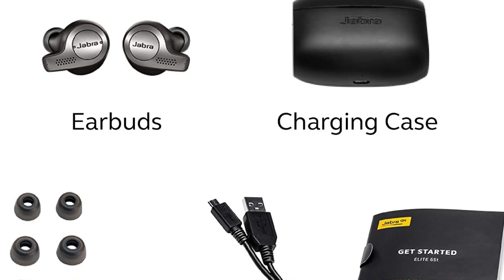Jabra Elite 65t Earbuds – Alexa Built-In, True Wireless Earbuds with Charging Case, Titanium Black –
Click here for the best price:

Jabra Elite 65t Earbuds – Alexa Built-In, True Wireless Earbuds with Charging Case, Titanium Black – Bluetooth Earbuds Engineered for the Best True Wireless Calls and Music Experience

True wireless earbuds – Conversations are made incredibly clear with the Jabra Elite 65t true wireless earbuds that are proven to deliver superior call performance. Plus, a long-lasting battery with charging case included keeps you connected all day.
Multifunctional Bluetooth earbuds – The integrated controls let you answer calls, adjust the volume or pause music with just the touch of a button. Plus, they are IP55 rated with a 2-year warranty when purchased from an authorized seller.
Take work calls from home – Incredible 4-microphone technology offers best-in-class call performance, with up to 15 hours of battery for maximum productivity— Even when you’re learning or working from home on your smartphone.
No audio dropouts – With our excellent record of connectivity, you can take calls and listen to music without the worry of audio dropouts. Plus, external ambient sound keeps you aware of surroundings and a background noise filter delivers crisp, clear calls.
Personalize your sound – Whether you’re using these as Apple earbuds, Samsung earbuds or more, you can listen to your music the way you want to hear it, by personalizing your sound on the Jabra Sound+ app. Earbuds are Apple and Android compatible.
Jabra Elite 65t is optimized to be used with smartphones/mobile phones. It’s not specifically optimized to be used directly with a computer